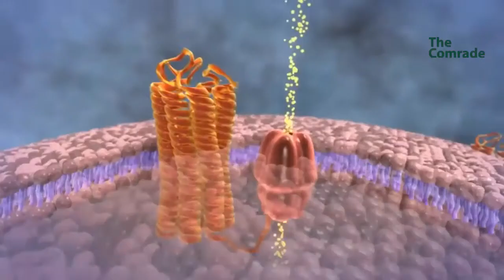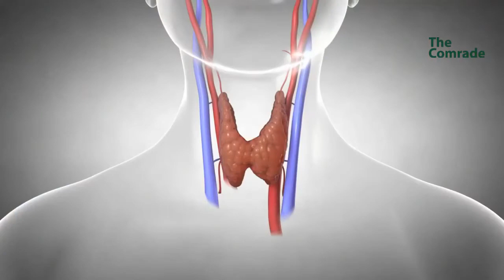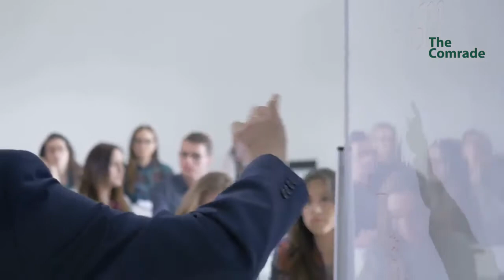10 Anti-Stress Foods : Foods That Reduce Stress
Stress is actually a normal part of life and if you don't get a handle on your stress and it becomes long-term, it can seriously interfere with your job, family life, and health but you u can achieve a zen life through your stomach as well.

To prove this, we've prepared a list of 10 best anti-stress foods to put on your daily menu!

1. Dark Chocolate
Chocolate is the anti-stress food par excellence. Thanks to its richness in magnesium, it helps fight against your decreases in energy and to better deal with stressful situations.It is preferable to consume dark chocolate, because its richness in magnesium is superior by far: on average, 112mg per 100g. For comparison, milk chocolate contains 60 mg.

In addition to that, its sweet flavor makes it a cuddly food par excellence and activates the production of endorphins, the hormone of pleasure.

2. Almonds

Almonds are rich in phytosterols, monounsaturated fatty acids, vegetable proteins, soluble fiber, vitamins and minerals.

Consuming a handful of almonds on a daily basis has no impact on your shape and heightens your serenity, thanks to a high content of magnesium, just like chocolate.
In general, all nuts (macadamia nuts, hazelnuts, etc.) and oilseeds are excellent for your health and morale.

3. Bananas
The banana is rich in magnesium and potassium. It also contains tryptophan, an amino acid known for its relaxing properties that directly affects serotonin levels. Serotonin is a chemical messenger of the central nervous system involved in many physiological functions: sleep, mood, eating behaviors, etc. It is deficient in people suffering from depression or chronic anxiety.

A daily banana makes it possible to recharge the batteries and better face the vagaries of existence.

4. Blackcurrants

Blackcurrants, like all foods rich in vitamin C, are a natural anti-stress food. Rich in antioxidants, they affect the cortisol level, which is the stress hormone. In addition to that, they reduce joint pain, which can be related to a tension in the body.

It can be consumed as is, in an infusion, or in the form of capsules or drinkable suspensions as part of a seasonal solution.

5. Dried figs

Figs are rich in antioxidants and vitamin B3. Antioxidants provide energy and help fight diseases, while vitamin B3 plays an important role for neurotransmitters by facilitating the synthesis of serotonin.
Rich in water and sugars, they can be consumed daily in a moderate amount and as part of a balanced diet.

However, they are not recommended for people with diabetes.

6. Mushrooms

Mushrooms provide essential vitamins and minerals.

Their richness in selenium favors exchanges between neurotransmitters and makes it possible to combat anxiety and depression, which result physiologically from the disturbed exchanges between neurotransmitters, in particular serotonin.

7. Fatty fish
Fatty fish, such as tuna or salmon, are rich in polyunsaturated fatty acids, including omega 3.
Omega 3 has favorable effects on the composition of cell membranes, as well as on many biochemical processes in the body: blood pressure regulation, vessel elasticity, immune reactions, etc. Promoting the transmission of nerve impulses, they thus improve emotional balance.

8. Eggs
Eggs often get bad press because they increase bad cholesterol.
Yet, if consumed in reasonable quantities, 2 to 3 times a week, they are good for your health and contribute to a steel morale, thanks to its richness in vitamin B9. This vitamin plays an important role on the nervous system.
Other foods rich in vitamin B9 are spinach, broccoli, salads, wheat germ and liver.

9. Herbal teas
Herbal teas are our grandmother's remedies to soothe the little ailments of everyday life. Chamomile-based herbal teas are recommended for their calming properties. Those made from linden tree are recommended in case of nervous disorders, while passiflora is a very good natural anxiolytic.
Consumed at bedtime, these teas can offer a relaxing moment conducive to sleep.

10. Green teas

At a rate of 5 cups a day, green tea can reduce the effects of stress. A recent study has highlighted this fact. The Japanese who claimed to drink more than 5 cups of green tea a day were less stressed than those who did not drink 5 cups at least. It remains to be seen whether drinking green tea is an inconsequential part of a lifestyle where there is no source of stress or if it actually reduces the stress...